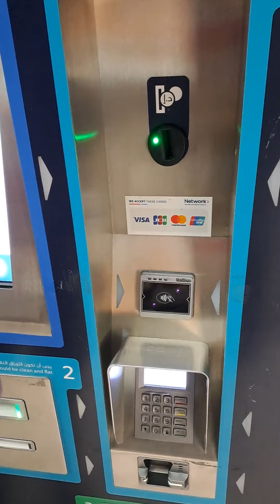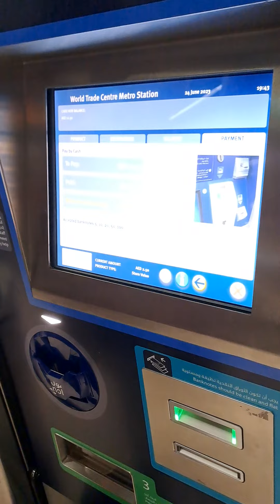dubai metro_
nol card recharge machine gave change in coins 🪙 and I recharged again to return that coins to the machine 🤣